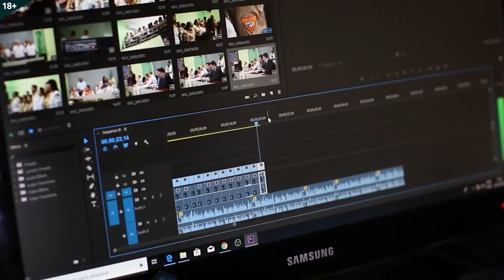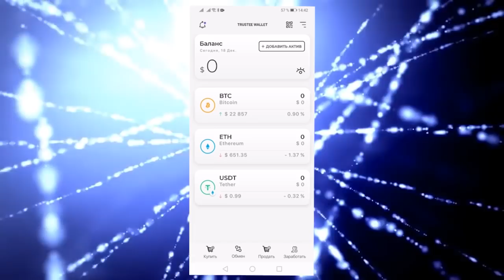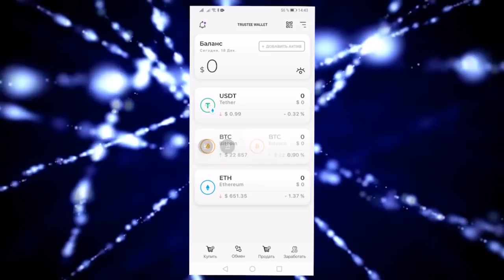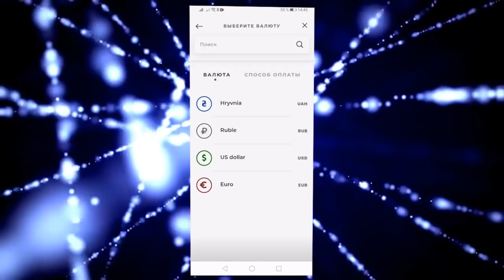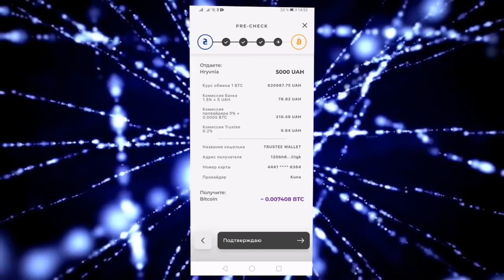Trustee Wallet - обзор большого релиза. Получи бонус 1.99$ за регистрацию!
🛡 Trustee Wallet - мобильный мультивалютный крипто-кошелек с открытым исходным кодом и встроенным обменником - это идеальное решение для безопасного хранения и оперативного управления Вашими крипто активами. Поддерживает все популярные криптовалюты и сотни разных токенов.

👇Устанавливайте кошелек по моей реферальной ссылке с 20 по 27 декабря и гарантировано получайте $1.99 на кэшбек-баланс.

❗️Начисление бонуса будет после 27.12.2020, после проверки факта установки по моей реферальной ссылке.

➡️➡️➡️➡️➡️➡️➡️ Полезные ссылки: ⬅️⬅️⬅️⬅️⬅️⬅️⬅️